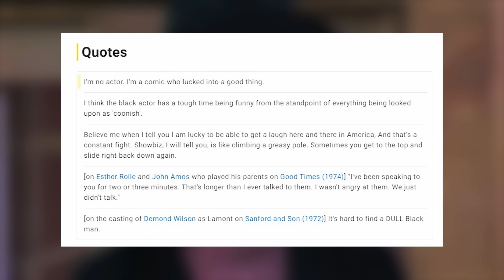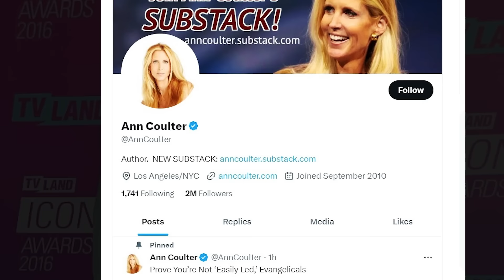Jimmie Walker Confesses Why He Truly Hated Her | Why "Good Times" Ended!!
🌟 Dive into the extraordinary life of Jimmie Walker, the beloved star of 'Good Times'! This video unveils the remarkable journey from his roots in South Brooklyn to becoming an American TV icon. Explore the highs and lows, the laughter, and the challenges that shaped his career. Discover the man behind the catchphrase "Dynamite!" and how he changed the face of television. JimmieWalker GoodTimes TVIcon 🌟

Timestamps:

00:00 - Introduction to Jimmie Walker's Inspiring Story
0:20 - From South Brooklyn to Stardom: The Early Years
1:05 - Jimmie Walker on 'Good Times': Rise to Fame
2:30 - The Story Behind "Dynamite!" - A Cultural Phenomenon
3:40 - Behind the Scenes: Challenges on the 'Good Times' Set
4:50 - Personal Insights into Jimmie Walker's Life
6:10 - The Lasting Impact of Jimmie Walker on Comedy
7:20 - Analyzing 'Good Times' as a Cultural Milestone
8:35 - Jimmie Walker's Life After 'Good Times'
9:50 - Reflecting on the Enduring Legacy of a Comedy Great